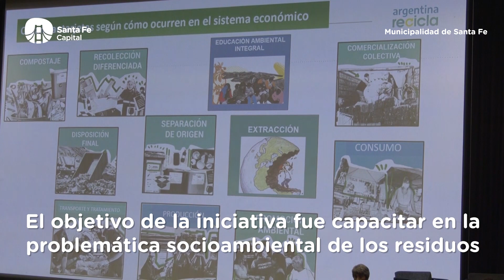Argentina Recicla: Santa Fe Capital fue sede de una capacitación ambiental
Un gran número de trabajadores de la educación y recuperadores urbanos colmaron el Auditorio del Museo de la Constitución. El objetivo de la iniciativa fue capacitar en la problemática socioambiental de los residuos. Asimismo, la jornada coronó los encuentros para las infancias que realizó el municipio en el último año.